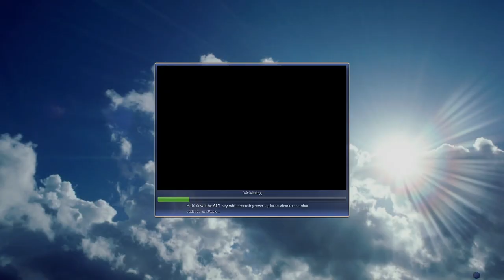Civ 4 Immortal 50 | Hatty | The War Chariot Rush (Part 1)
A classic rush I used to climb difficulties a long time ago. Revenge from that first live stream you could say.